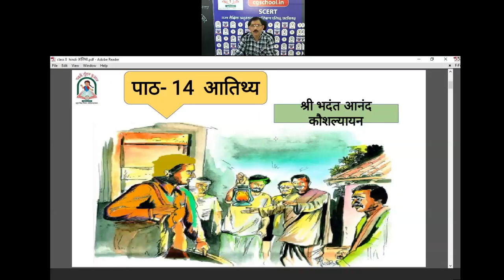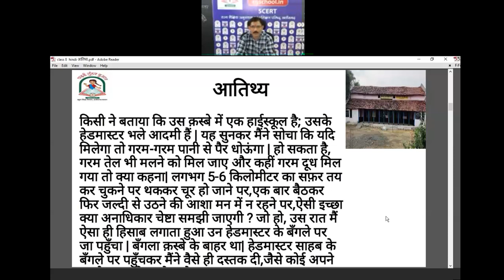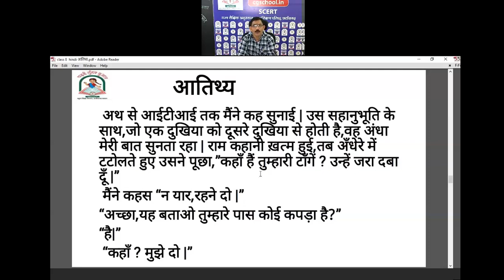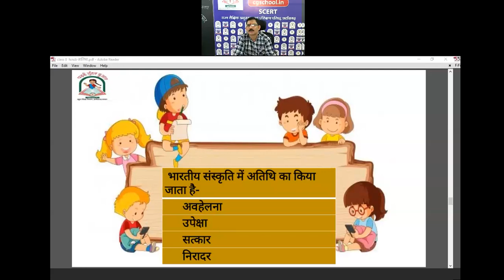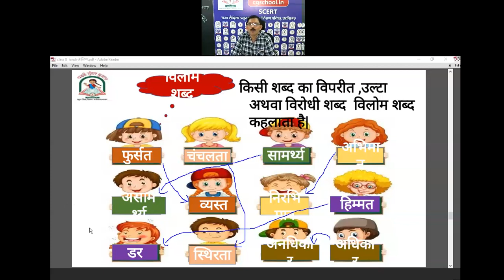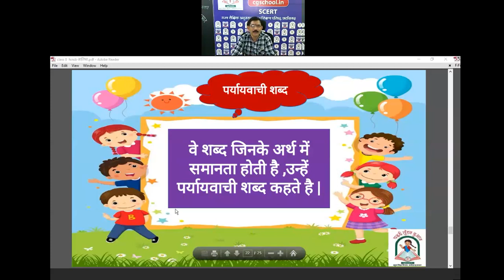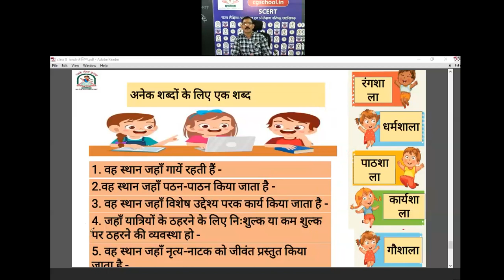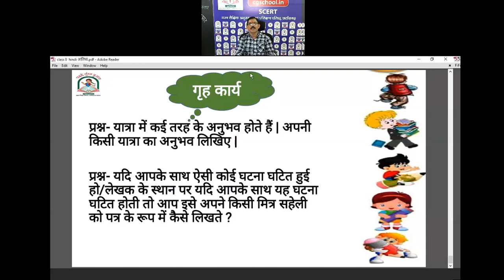कक्षा 8हिंदी(14- आतिथ्य)byडी आर साहू शिक्षक शा पु मा शा खैंदा(ड)